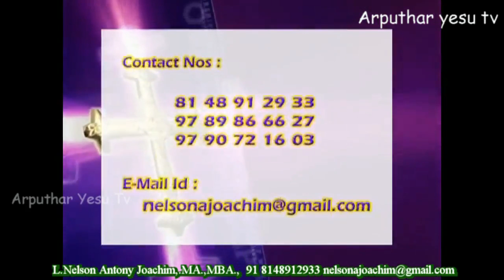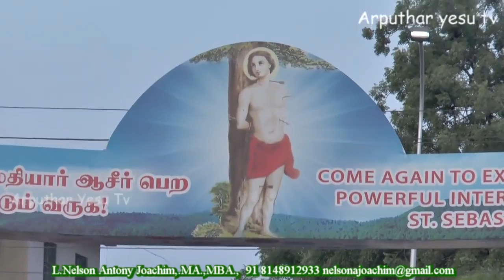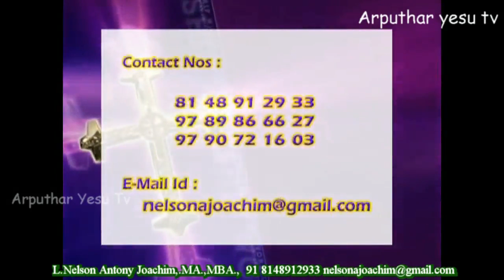St.Sebastian's Church Mother Mary Last Day Month, Madhavram 31-6-2017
St.Sebastian's Church, Madhavram